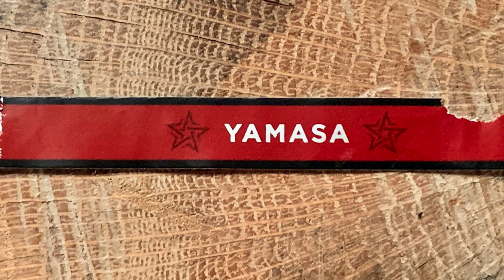Mr. Charuto - 3 Charutos 1 Fabrica - Parte 3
Os Premium Cigars são o tema deste video. Mr. Charuto fala sobre o processo de criacao de um blend de alta qualidade sob uma otica informativa, esclarecedora e isenta.

Continuacao da serie sobre como as empresas de charutos nao-cubanos operam e se relacionam entre si. Informacao eh o tema do canal Mr. Charuto.